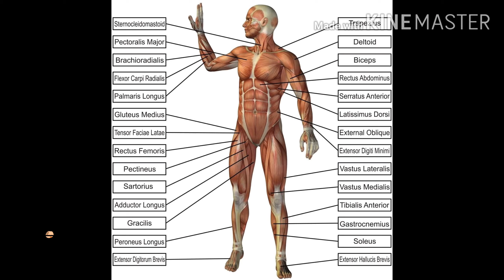You take some chocolate and some lobster